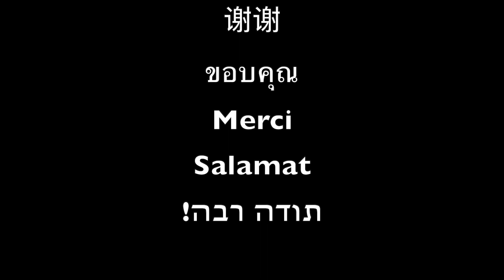GYEE Level Up Stories Episode 53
Enjoy Various GYEE Level Up Stories, songs by NEFFEX (in sequential order):
- Make Moves
- Never Gonna Stop
- Find My Way Out
- Inside
- Courageous
- Better Days